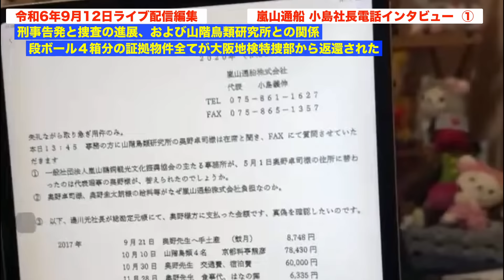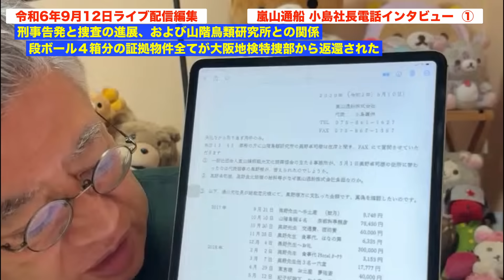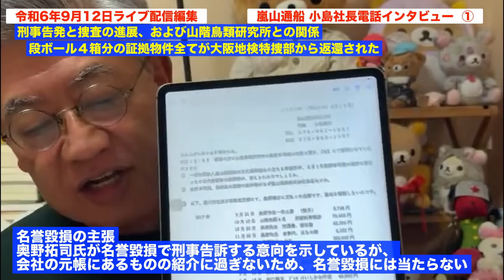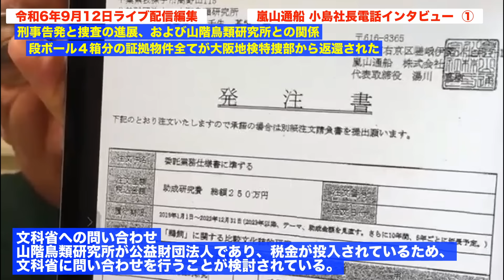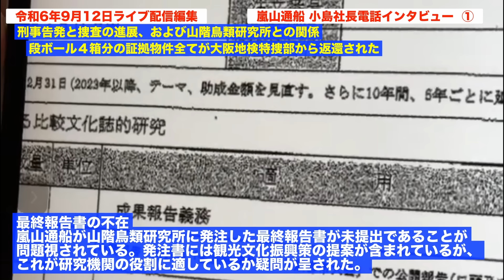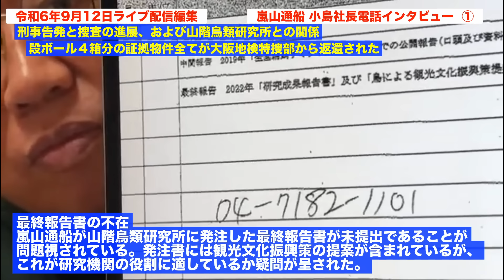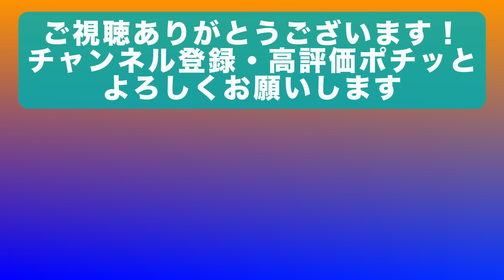嵐山通船 小島社長電話インタビュー ① 刑事告発と捜査の進展、および山階鳥類研究所との関係。押収された段ボール４箱分の証拠物件全てが大阪地検特捜部から返還された。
・刑事告発と捜査の進展、および山階鳥類研究所との関係
　　段ボール４箱分の証拠物件全てが大阪地検特捜部から返還された

・刑事告発と捜査の進展
　2023年5月12日に大阪地検特捜部に奥野卓司氏を刑事告発し、12月6日
　に受理された。捜査の一環として2024年1月29日に嵐山通船に捜査が入
　り、証拠物件が押収された。

・証拠物件の返還
　昨日、大阪知県特捜部から嵐山通船に押収された証拠物件が返還された。
　これに基づき、返還の理由と証拠物件の内容について情報を共有するため
　に、小島社長と意見交換する。

・奥野拓司氏の不明な支出
　奥野拓司氏に対する不明な支出について、嵐山通船から山階鳥類研究所に
　問い合わせがあったが、返答はなかった。
　支出には手土産や宿泊代、接待代などが含まれている。

・名誉毀損の主張
　奥野拓司氏が名誉毀損で刑事告訴する意向を示しているが、
　会社の元帳にあるものの紹介に過ぎないため、名誉毀損には当たらない

・山階鳥類研究所との関係
　嵐山通船が山階鳥類研究所に対して支払った金額についての説明を求めるが返答はない。
　山階鳥類研究所からの広告書や領収書の保管についても疑問が残る。

・文科省への問い合わせ
　山階鳥類研究所が公益財団法人であり、税金が投入されているため、
　文科省に問い合わせを行うことが検討されている。

・最終報告書の不在
　嵐山通船が山階鳥類研究所に発注した最終報告書が未提出であることが
　問題視されている。発注書には観光文化振興策の提案が含まれているが、
　これが研究機関の役割に適しているか疑問が呈された。

※篠原常一郎の新刊です！
中国共産党100年と台湾有事Xデー　権威主義国家が世界の覇権を握る日

　早く、詳細に、面白く、お求めやすく情報提供、メルマガを３６５日 配信します

　毎月1回第3土曜日朝９時からライブいたします。